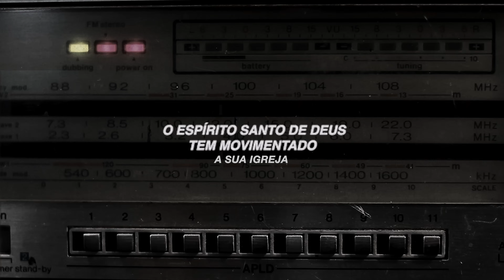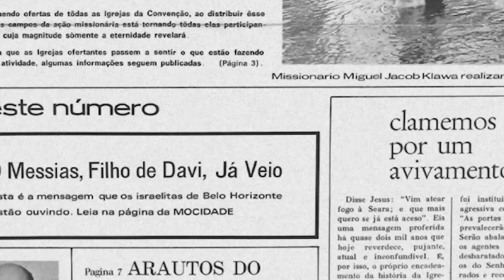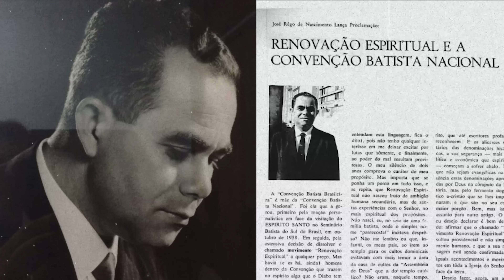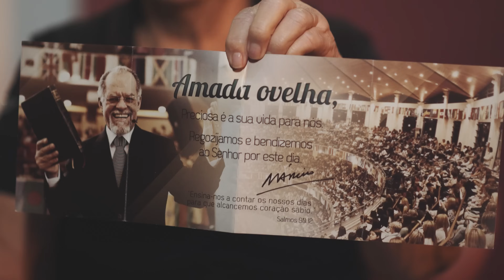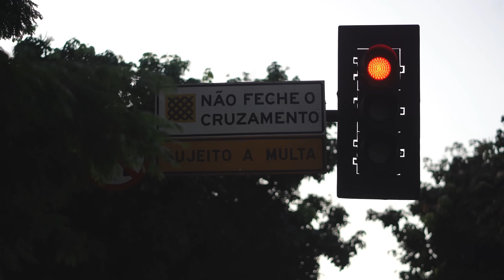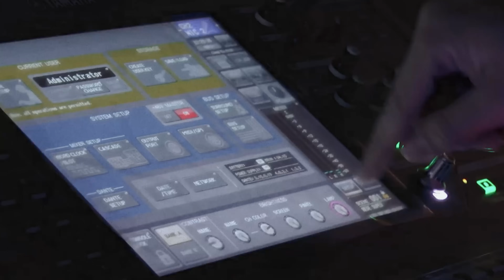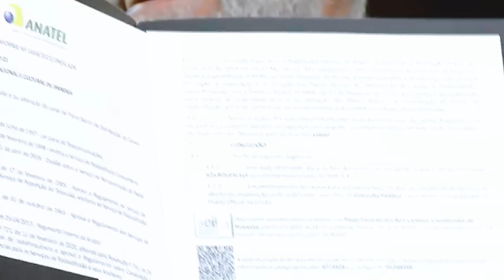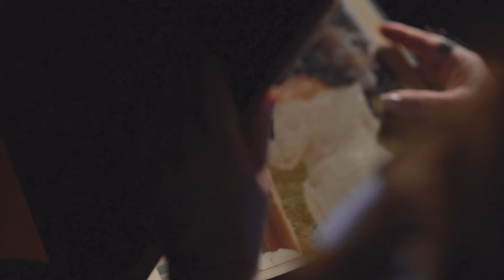Márcio: É como termina que se conta | Episódio. 3. Não existem mais fronteiras